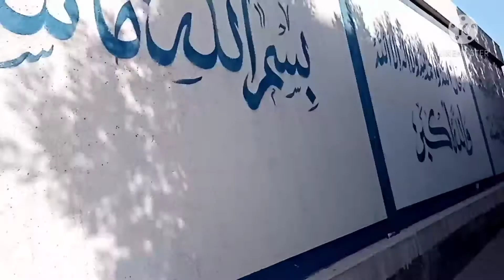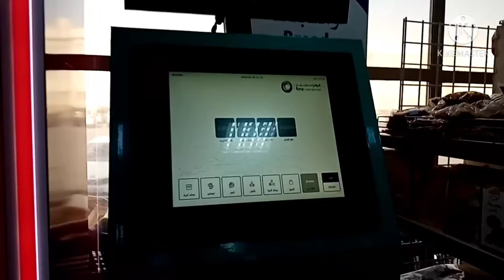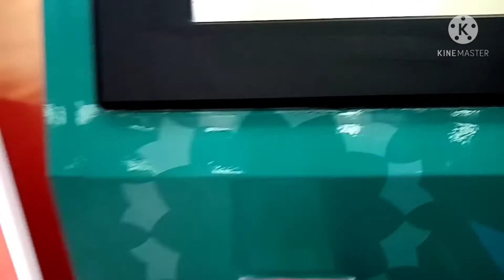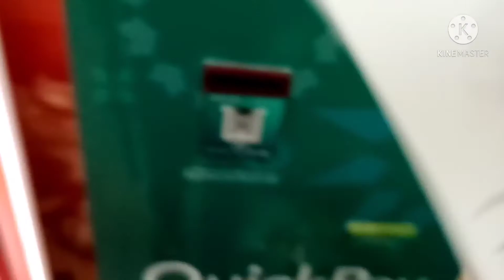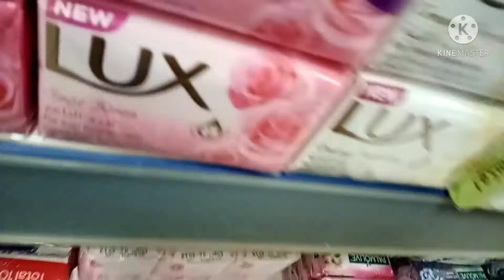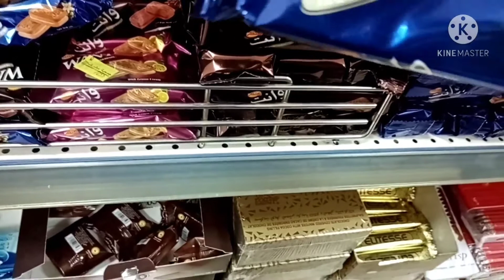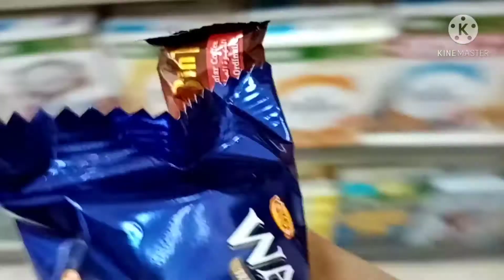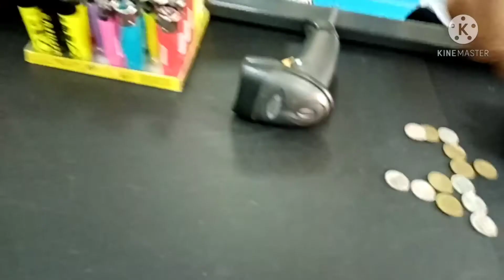500fils ko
Nglalakad ako ptungo Tindahan at eto na nga panoorin nio kung ano nga binili ko sa 500fils ko.